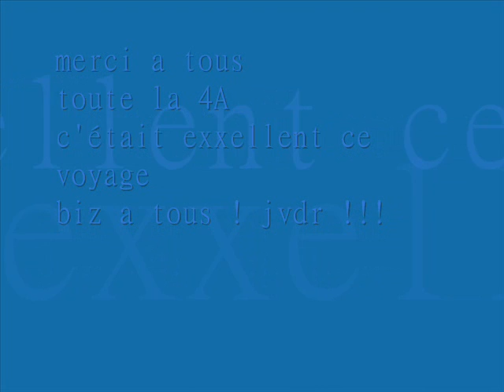allemagne 2007 4A st stanislas st renan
cliph